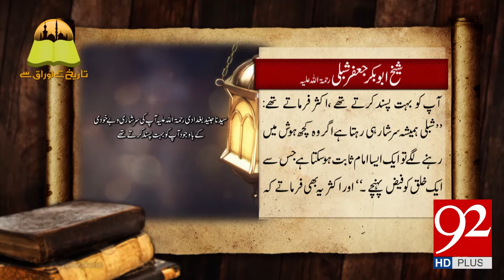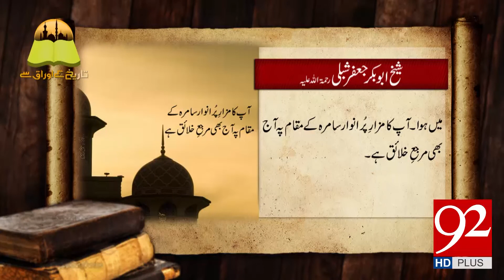Tareekh Ky Oraq Sy | Hazrat Sheikh Abubakar Jaffar Shibli (RA) | 10 May 2018 | 92NewsHD